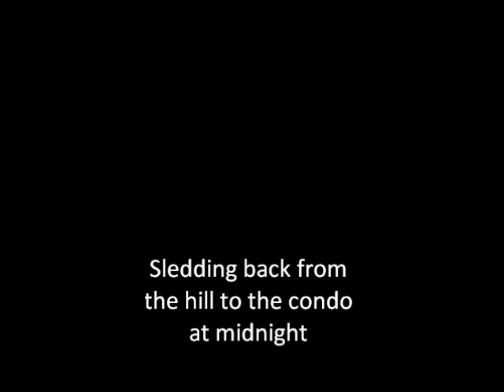Sledding on schuss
sledding and groomers